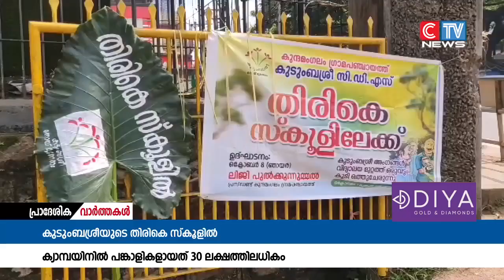കുടുംബശ്രീയുടെ തിരികെ സ്കൂളിൽ ക്യാമ്പയിൻ തരംഗമാവുന്നു.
കുടുംബശ്രീയുടെ തിരികെ സ്കൂളിൽ ക്യാമ്പയിൻ തരംഗമാവുന്നു. ഇതിനോടകം 30 ലക്ഷത്തോളം പേരാണ് ക്യാമ്പയിൻ്റെ ഭാഗമായത്